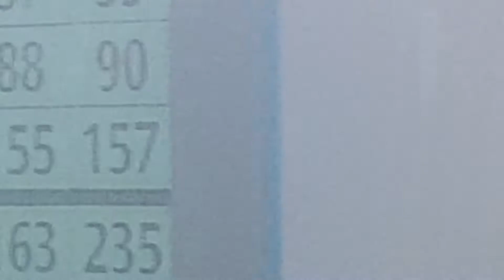SG Express Service 506 (Mercedes-Benz) Going Towards Jurong East Int (》Jurong East Int)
SG Express 506